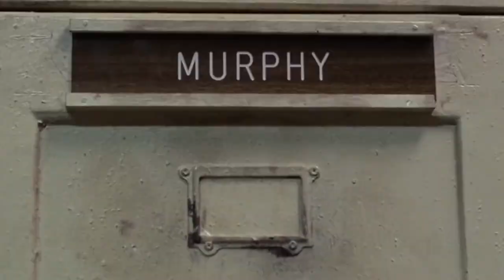Sum 41 - Underclass Hero (synthwave/retrowave cover)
"Underclass Hero" is the second single from Cyberpunk by Hideotronic. It was written and recorded by Sum 41 in 2007 for their album, also titled Underclass Hero. The chorus was originally part of a demo called "Subject to Change", featured as a bonus track on their 2004 album, Chuck.

Well, I won't be caught living in a dead-end job
While praying to my government, guns, and God
Now it's us against them, we're here to represent
And spit right in the face of the establishment

And now I don't believe (in having faith in nothing)
Stand on my own (and got no sympathy)
Wasting the youth (while being young and useless)
Speak for yourself (and don't pray for me)

Well, because we're doing fine, and we don't need to be told
That we're doing fine, 'cause we won't give you control
And we don't need anything from you, 'cause we'll
Be just fine, and we won't be bought and sold, just like you

[A call across the Underclass!]

Calling out loud with no respect
I'm not the one, I'm just another reject
I'm the voice to offend all those who pretend
Unsung against the grain, I'm here to rise against

Now I'm desensitized (I state my place in nowhere)
Burning the flag (of the degeneration)
Everyone sing (the anthem of no future)
Down with the mass ('cause we're not listening)

I pledge allegiance to the Underclass as your hero at large!]

[Instrumental]

We're the saints of degeneration
We don't owe anyone an explanation
Fuck elitists, we don't need this
We're the elite of just alright

credits

Written by Deryck Whibley, Stephen Jocz and Hideotronic
Produced and Engineered by Hideotronic
Artwork by Punksy